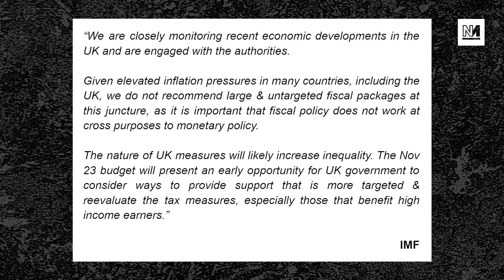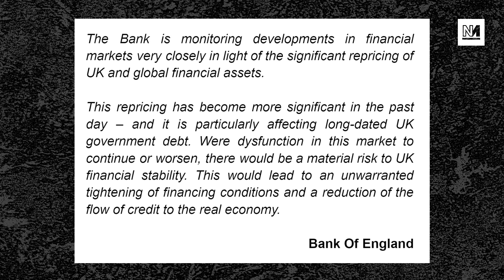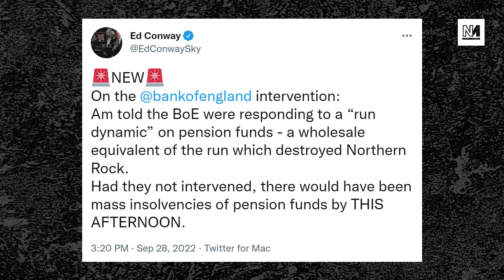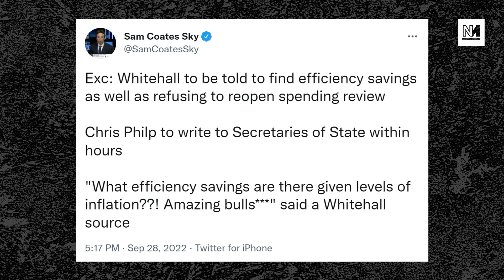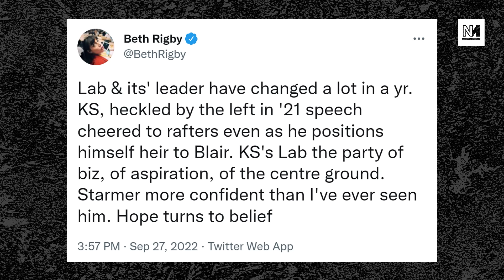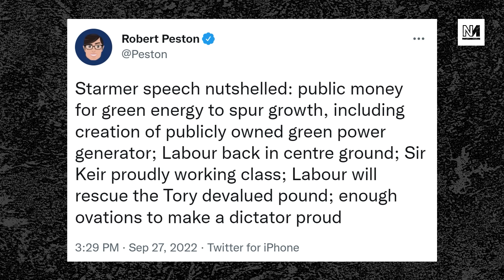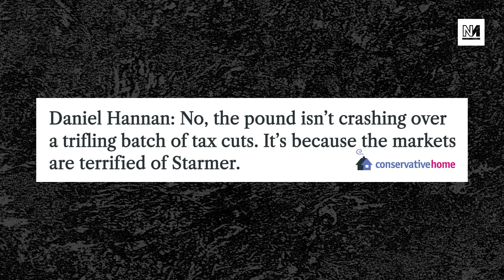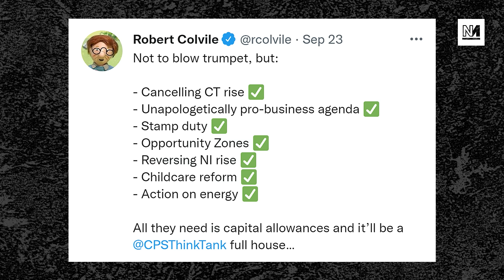TyskySour: Britain Facing Financial Crisis; Starmer's Conference Speech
The Bank of England have been forced to intervene as Kwarteng's mini-budget continues to cause economic meltdown. We ask economist and former market trader @garyseconomics what it all means.

Plus: Keir Starmer's conference speech analysed; and Labour MP Rupa Huq loses the Labour whip for comments about the chancellor.

00:00 Intro
01:12 Britain Faces Financial Crisis
22:46 The Establishment Want Starmer
44:50 Labour Racism Row
48:22 Rightwingers Triggered By IMF
55:22 Rayner’s Stand-Up Routine